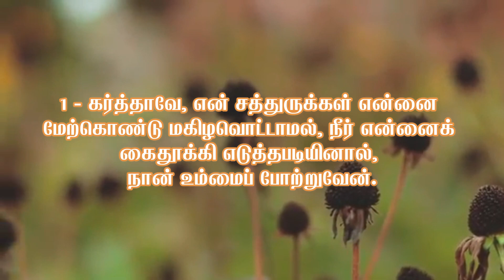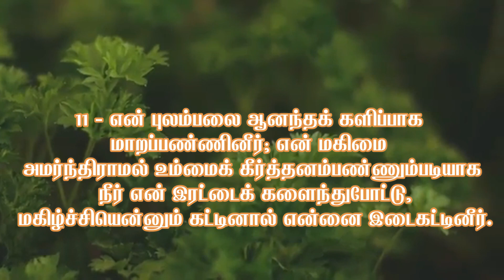சங்கீதம் 30:1-12 |PSALM 30 | SANGEETHAM /வேத வாசிப்பு/Scripture Reading/TAMIL BIBLE/AUDIO BIBLE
1 - கர்த்தாவே, என் சத்துருக்கள் என்னை மேற்கொண்டு மகிழவொட்டாமல், நீர் என்னைக் கைதூக்கி எடுத்தபடியினால், நான் உம்மைப் போற்றுவேன்.
2 - என் தேவனாகிய கர்த்தாவே, உம்மை நோக்கிக் கூப்பிட்டேன், என்னை நீர் குணமாக்கினீர்.
3 - கர்த்தாவே, நீர் என் ஆத்துமாவைப் பாதாளத்திலிருந்து ஏறப்பண்ணி, நான் குழியில் இறங்காதபடி என்னை உயிரோடே காத்தீர்.
4 - கர்த்தருடைய பரிசுத்தவான்களே, அவரைக் கீர்த்தனம்பண்ணி, அவருடைய பரிசுத்தத்தின் நினைவுகூருதலைக் கொண்டாடுங்கள்.
5 - அவருடைய கோபம் ஒரு நிமிஷம், அவருடைய தயவோ நீடிய வாழ்வு; சாயங்காலத்தில் அழுகை தங்கும், விடியற்காலத்திலே களிப்புண்டாகும்.
6 - நான் ஒருக்காலும் அசைக்கப்படுவதில்லையென்று என் வாழ்விலே சொன்னேன்.
7 - கர்த்தாவே, உம்முடைய தயவினால் நீர் என் பர்வதத்தைத் திடமாய் நிற்கப்பண்ணியிருந்தீர்; உமது முகத்தை நீர் மறைத்துக்கொண்டபோதோ நான் கலங்கினவனானேன்.
8 - நான் குழியில் இறங்குகையில் என் இரத்தத்தால் என்ன லாபமுண்டு? புழுதி உம்மைத் துதித்து, உமது சத்தியத்தை அறிவிக்குமோ?
9 - கர்த்தாவே, நீர் எனக்குச் செவிகொடுத்து என்மேல் இரக்கமாயிரும்; கர்த்தாவே, நீர் எனக்குச் சகாயராயிரும் என்று சொல்லி;
10 - கர்த்தாவே, உம்மை நோக்கிக் கூப்பிட்டேன்; கர்த்தரை நோக்கிக் கெஞ்சினேன்.
11 - என் புலம்பலை ஆனந்தக் களிப்பாக மாறப்பண்ணினீர்; என் மகிமை அமர்ந்திராமல் உம்மைக் கீர்த்தனம்பண்ணும்படியாக நீர் என் இரட்டைக் களைந்துபோட்டு, மகிழ்ச்சியென்னும் கட்டினால் என்னை இடைகட்டினீர்.
12 - என் தேவனாகிய கர்த்தாவே, உம்மை என்றென்றைக்கும் துதிப்பேன்.